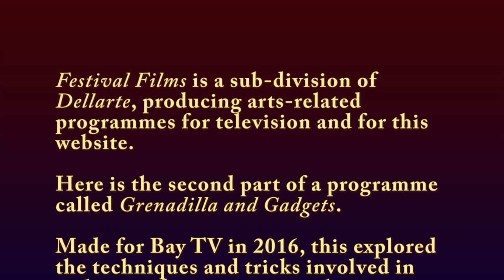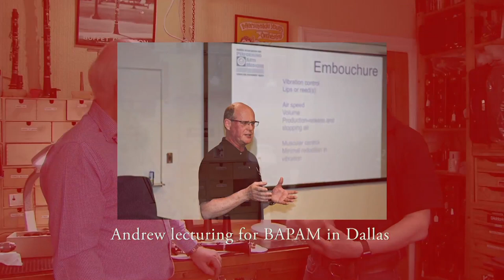Grenadilla and Gadgets - the secret life of the clarinet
A Festival Films production. The second part of a programme called Grenadilla and Gadgets. Made for Bay TV (Liverpool) in 2016, it explores the techniques and tricks involved in making and customising a clarinet.